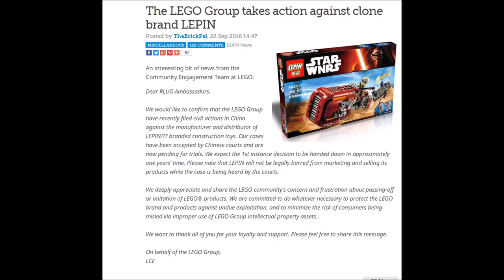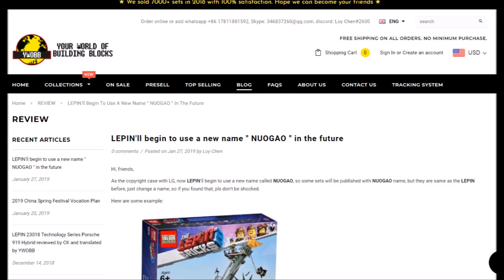Lepin Will Begin To Use A New Name In The Future | News by Twistedtrooper 232